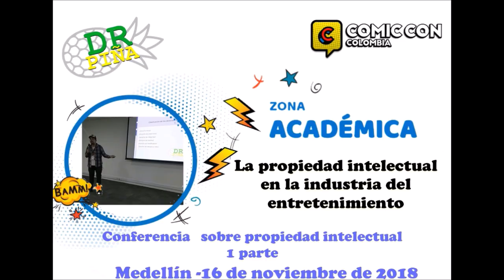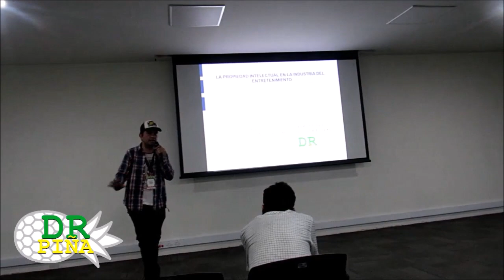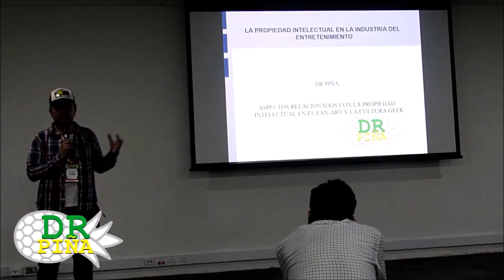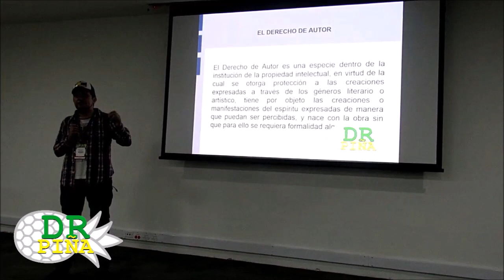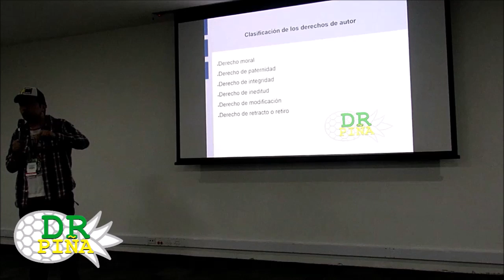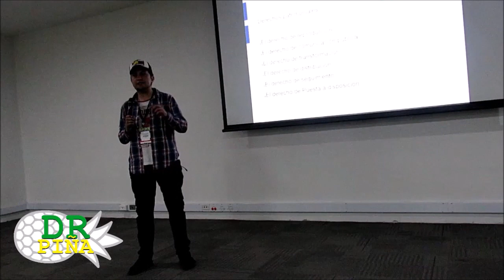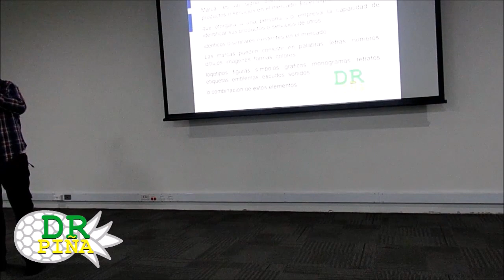DR PIÑA: Comic con Colombia 2018 Conferencia P I EN LA INDUSTRIA DEL ENTRETENIMIENTO Primera Parte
Video grabado en la Comic Con Colombia en la Ciudad de Medellín el 16 de noviembre de 2018, durante la Zona Académica, abordé algunos temas relacionados con derechos de autor y propiedad intelectual relacionados con la industria del entretenimiento, específicamente cómics y películas de fantasía y ciencia ficción